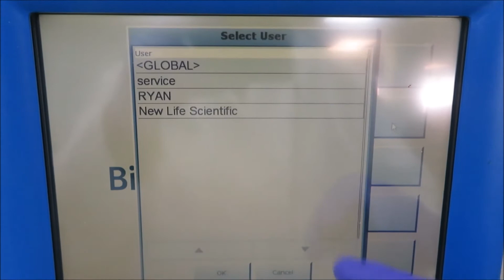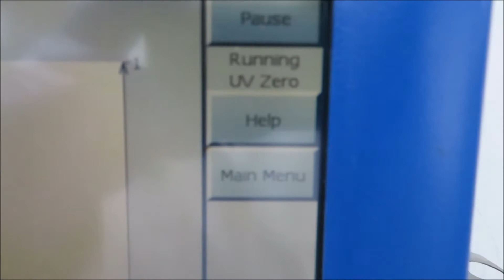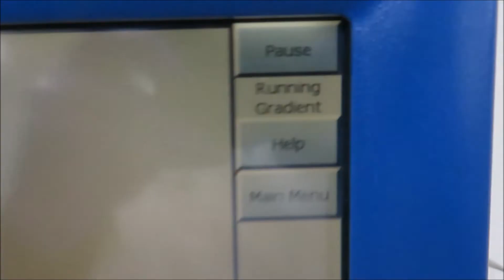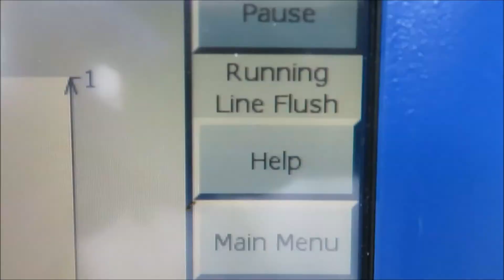Biotage SP1 Flash Chromatography System for Sale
Biotage SP1 Flash Chromatography System is available from The Lab World Group.